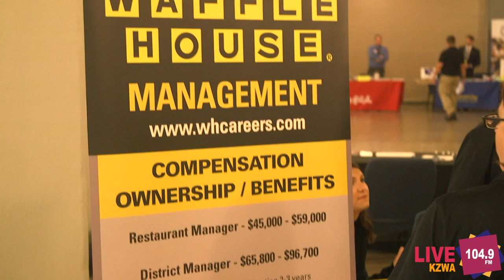Business and Career Solutions Center Job Fair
Business and Career Solutions Center Job Fair 7-12-17